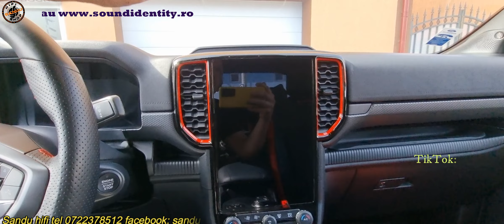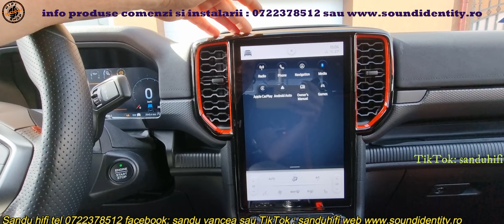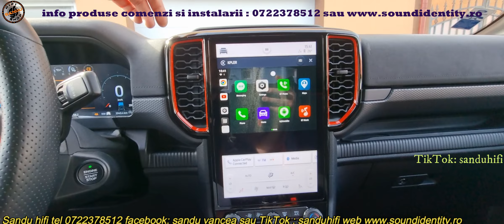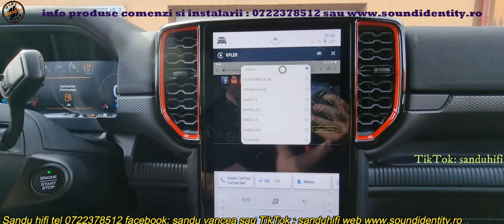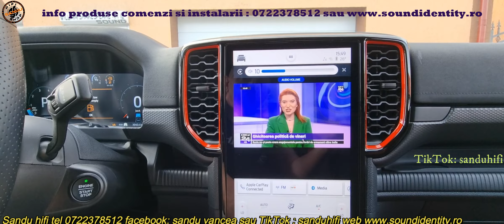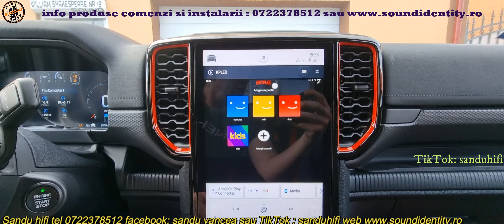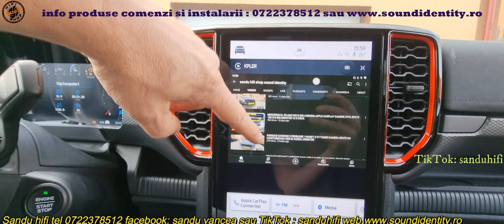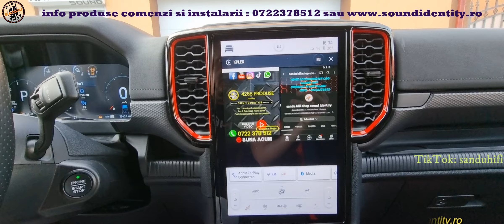FORD RANGER RAPTOR 2K23 ANDROID BOX ONLINE TV HBO DISNEY CH DIGI TV YOUTUBE